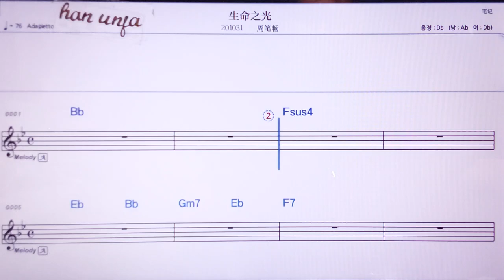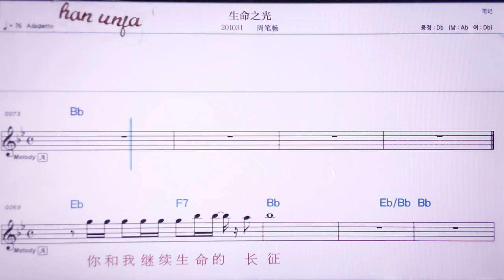💖썽밍쭈꾸앙/쩌우비창 👍MR,노래방, 악보, 코드,Karaoke With Sheet Music